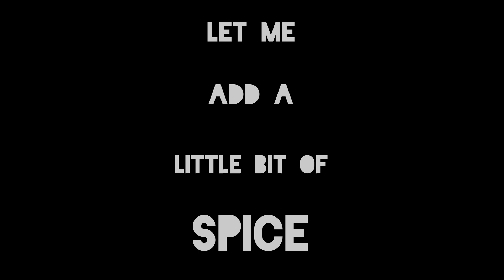𝗙𝗥𝗢𝗟𝗜𝗖 𝟮𝟬𝟮𝟮-𝟮𝟯: 𝗔𝗳𝘁𝗲𝗿 𝗠𝗼𝘃𝗶𝗲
A grand vision, which was meant to become an ecstatic reality, soon crumbled to pieces. But what is a reality where you can’t pick up the pieces and dare to build another vision? Such is the story of the biggest event of IMBA-HTT, ‘𝗙𝗥𝗢𝗟𝗜𝗖 𝟮𝟮-𝟮𝟯’.

From 𝗥𝗢𝗔𝗥𝗦 of hard work put in the planning to a successful end filled with 𝗠𝗘𝗟𝗢𝗗𝗜𝗘𝗦, we got to see it all!

The time, effort, energy, creativity and sweat shed by each one, has been the foundation of FROLIC 2022-23. Nonetheless, this event has been the most special one for the Batch 2019 and this After movie is for everyone to 𝗥𝗘-𝗟𝗜𝗩𝗘 the moments of FROLIC until next time!

Production By Team HUSTLING OWLS 2019

Ingrid Michaelson - Light Me Up